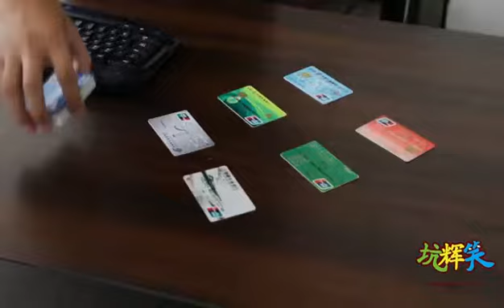揭秘高智商如何让你老婆嫌你在外面养的小三不够多。真实对白